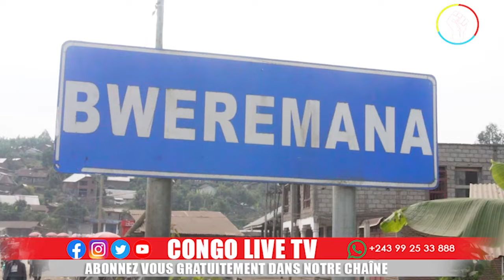URGENT LORS DES RUDES COMBATS A MASISI, LES FARDC DELOGENT LES M23 DANS 3 COLLINES STRATEGIQUES